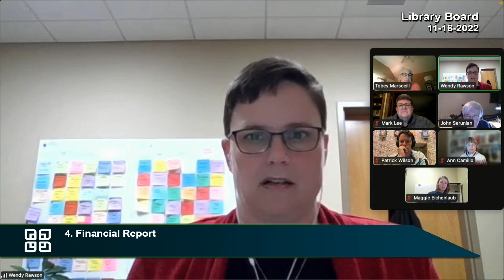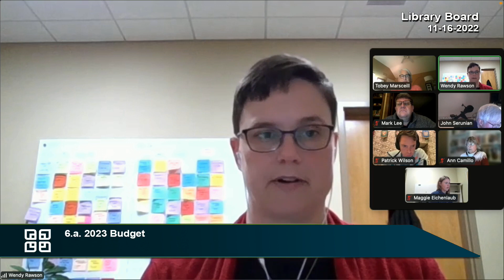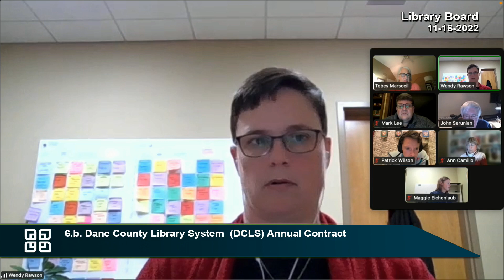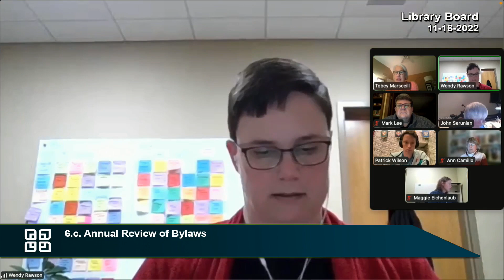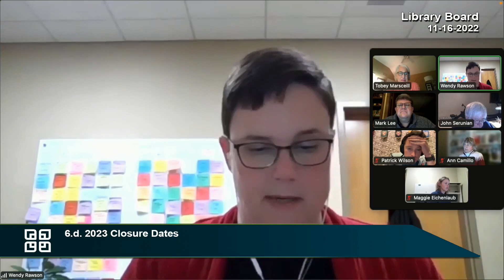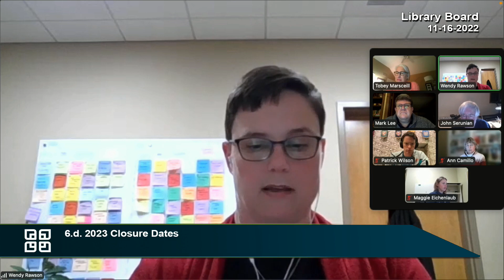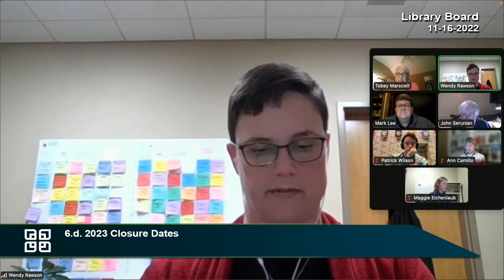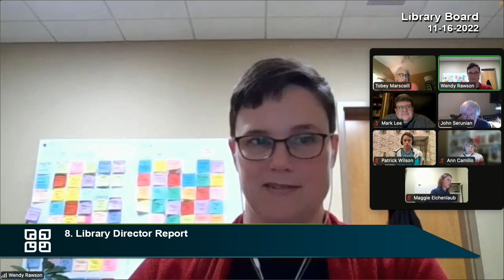Fitchburg, WI Library Board 11-16-22